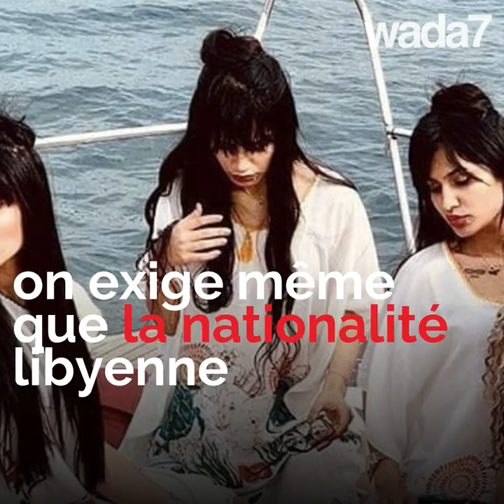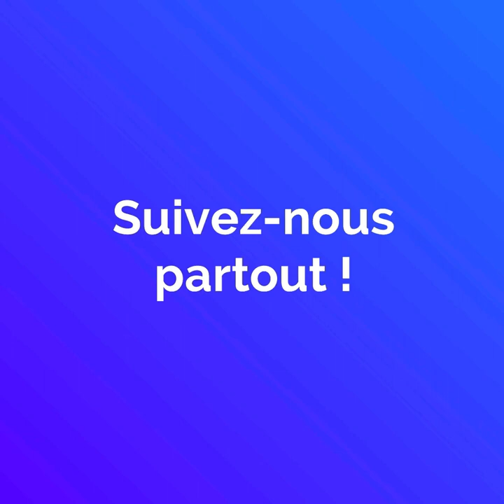Les concurrentes des sœurs Kardashian sont…Libyennes !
Les concurrentes des sœurs Kardashian sont…Libyennes ! Découvrez les « filles du Sultan »